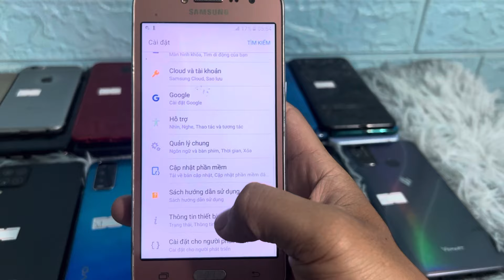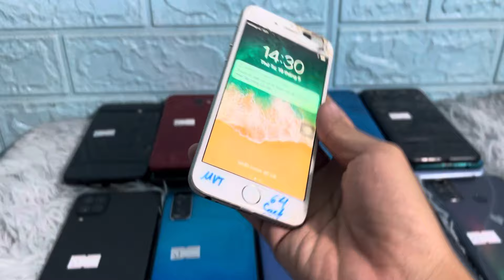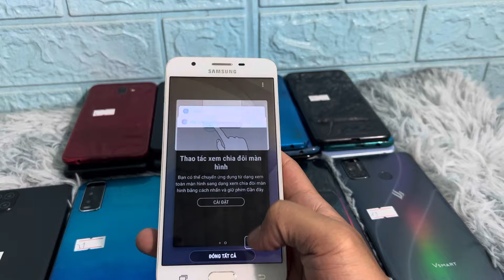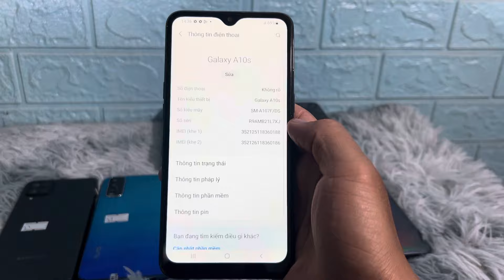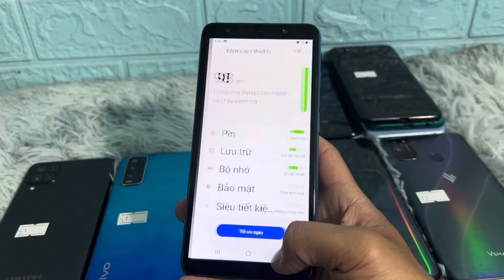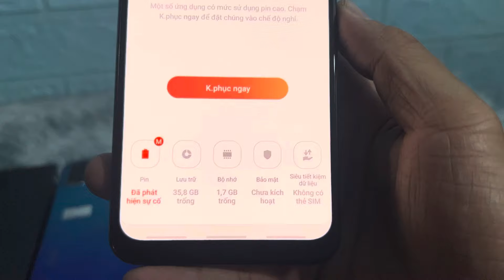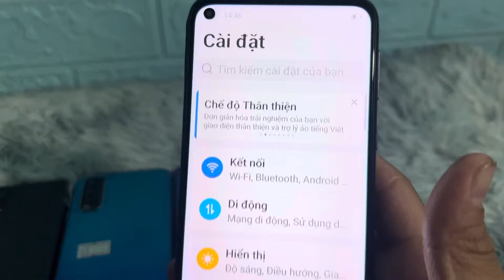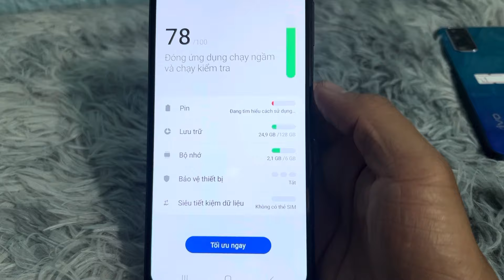Hàng về từ 270k đến 1tr590k zalo mua hàng 0912731033; video 19/06/2024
Anh chị em xem video vui vẻ và hạnh phúc ủng hộ em